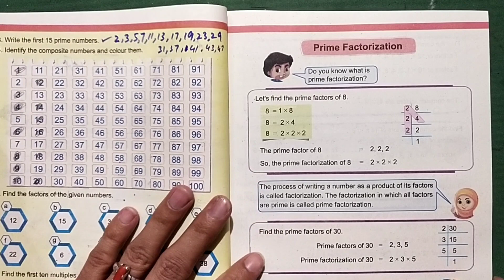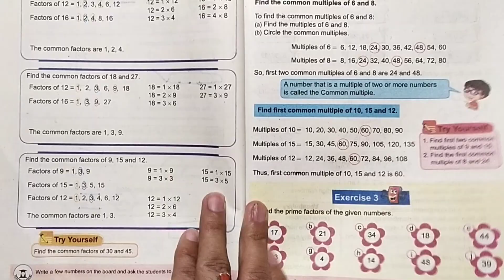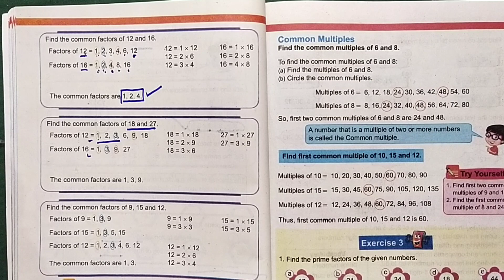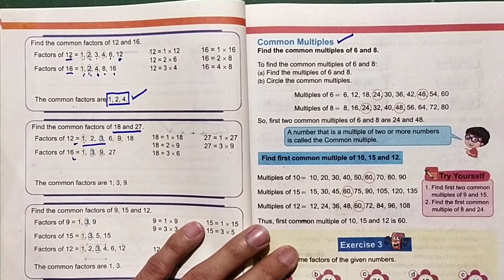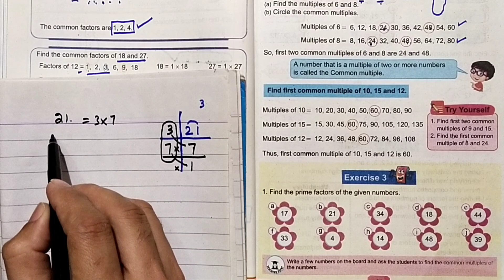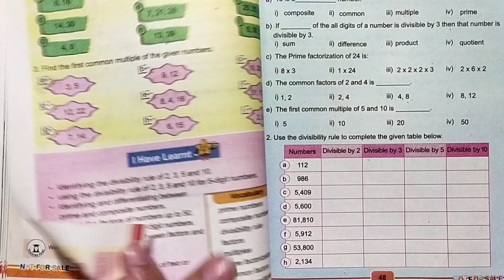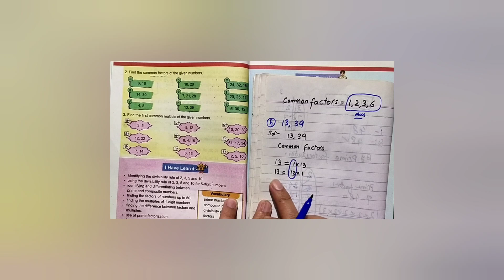Class 4th Unit 2 Exercise 3 Rime factorization and common factorization